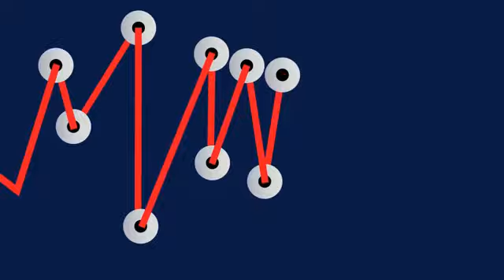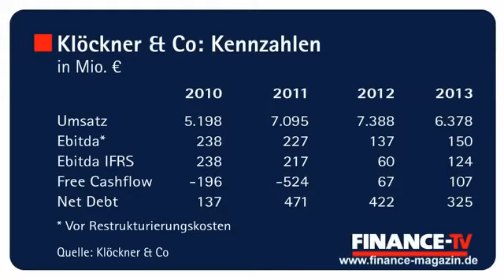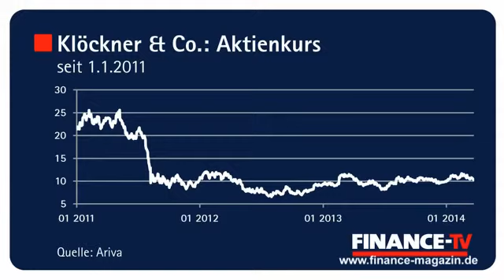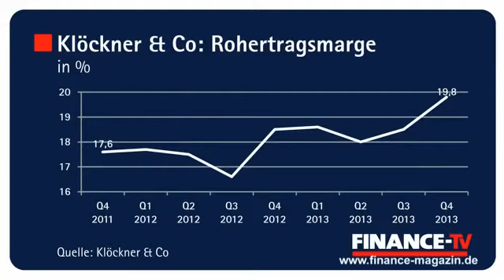Klöckner-CFO Marcus Ketter: „Hatten Pech mit dem Timing“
Die harte Restrukturierung des Stahlhändlers Klöckner & Co ist weitgehend abgeschlossen. Nun will das Management die Früchte ernten und wieder angreifen. Trotz des schlechten Track Records bei M&A-Deals sollen auch Zukäufe wieder Teil der Vorwärtsstrategie sein, wie Klöckner-CFO Marcus Ketter bei FINANCE-TV erklärt: „Wir hatten im letzten Zyklus einfach Pech mit dem Timing. Jetzt haben wir unser M&A-Team aber aufgerüstet und wollen wieder ein serieller Käufer werden.“ Welche Hausaufgaben das Klöckner-Management dafür noch zu erledigen hat und wie der in der Schweiz gemachte Auftakt zur neuen M&A-Offensive zu bewerten ist – die Antworten von Klöckner-CFO Marcus Ketter hier bei FINANCE-TV.